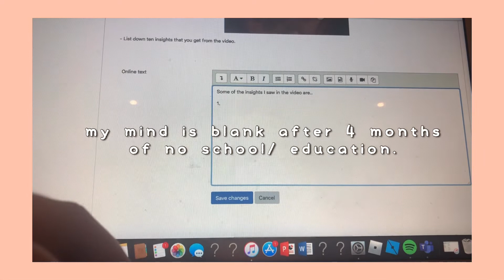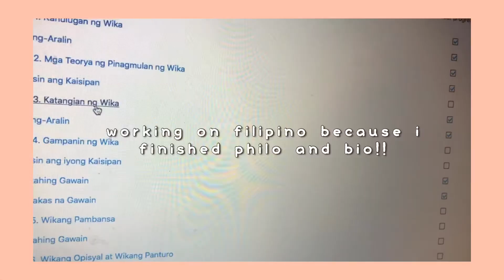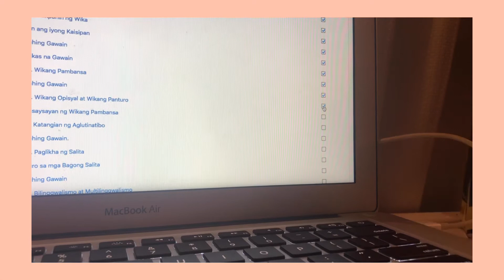📚 first week of online classes~ (grade 11/shs)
in this video, i’ll show you what i did during the first week of online classes... well guess what? no other thing than to study! :D

it’s supposed to be my first week as a senior high school student but because of the situation, we cannot have physical classes so we’ll be stuck here until everything becomes fine.

please take care of yourself! drink vitamins! online classes are so draining due to the fact that teachers give you modules that you have to learn by yourself but don’t push yourself too hard!! remember to rest as well!

if you have any video suggestions, comment them down below ! :D